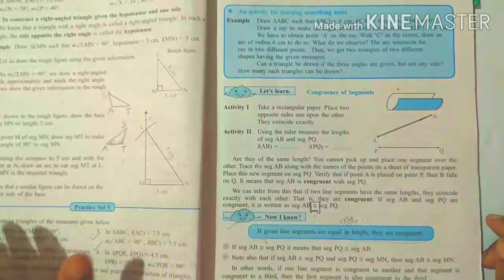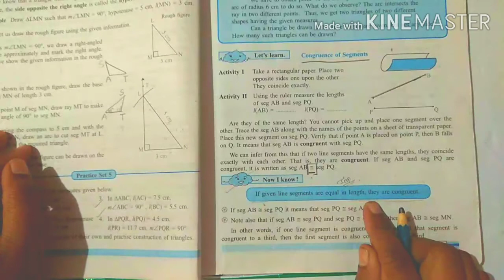22 August 2020